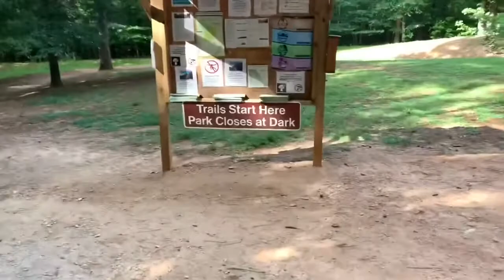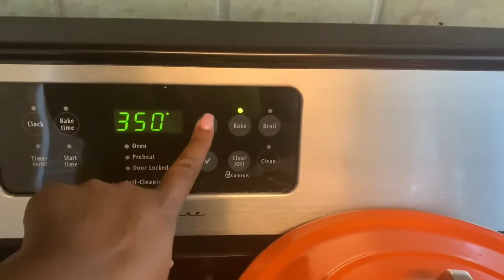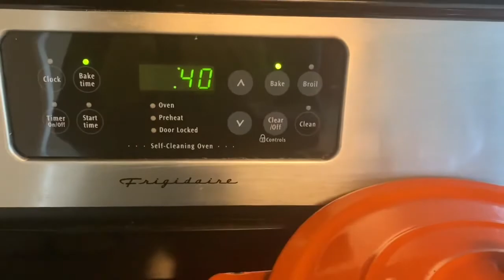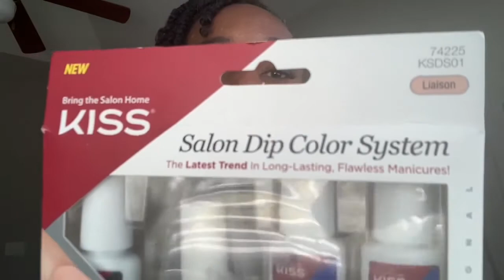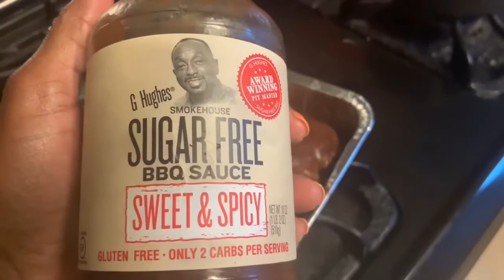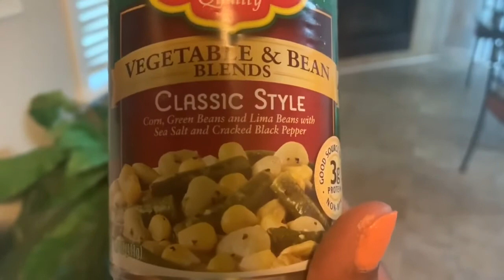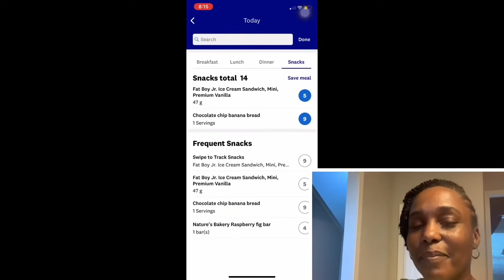A day in my life on WW BLUE plan! A VLOG BANANA BREAD! |Beautifullymeandyou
Here’s a day in my life on WW Blue plan!! Come along for a what I eat in a day on WW blue! It’s a full day of eating on WW Blue! Count points with me! I show all of my points at the end of the video! We’re counting point for weight loss! I hope you enjoy. 😊